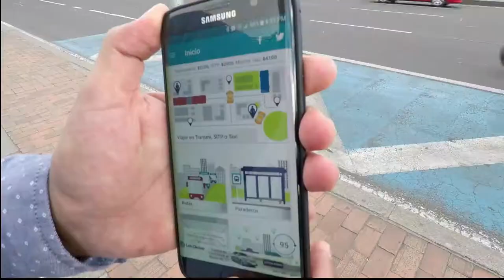Foro: Transformación de las Ciudades desde lo Digital | C11 N3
En las instalaciones del Ministerio de Tecnologías de la Información y las Comunicaciones, se llevó a cabo una gran charla sobre la transformación que logra la digitalización, cuando ofrece servicios ágiles al usuario final. ¡Mira aquí las conclusiones, son realmente enriquecedoras!